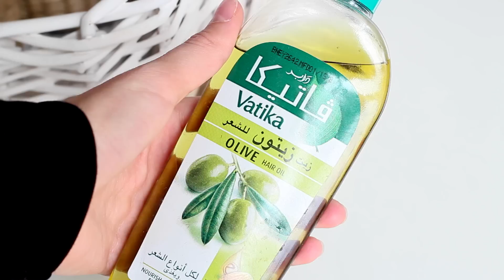КАК Я УХАЖИВАЮ ЗА ВОЛОСАМИ // HAIR CARE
СРЕДСТВА ПО УХОДУ ЗА ВОЛОСАМИ:
- Шампунь и бальзам облепиховые с эффектом ламинирования, маска и масло облепиховые NATURA SIBERICA.
- Шампунь, бальзам и маска ALFAPARF KERATIN THERAPY.
- Шампунь, спрей и маска для ухода за длинными волосами LA BIOSTHETIQUE
- Масла для волос NATURAVERDE и израильское оливковое.